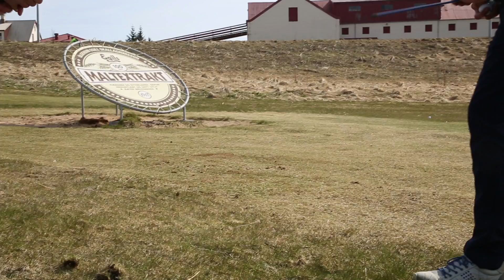Golfmót Ölgerðarinnar 2015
Ert þú búin/nn að skrá þig á Golfmót Ölgerðarinnar? Mótið verður haldið hjá Golfklúbbnum í Borgarnesi mánudaginn 8. júní.